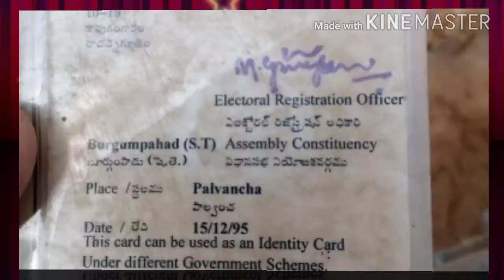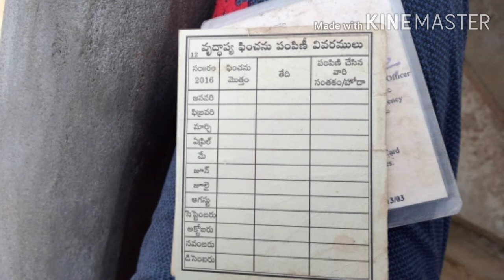వికలాంగుల వేదన real story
Reality my humble request